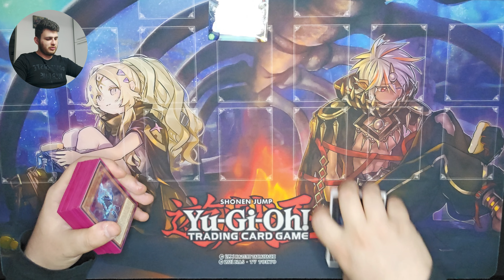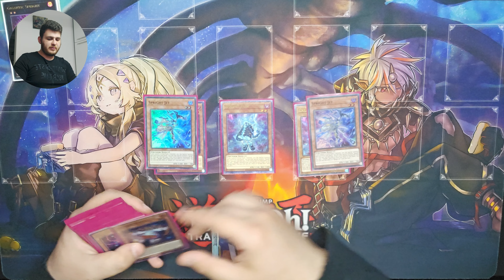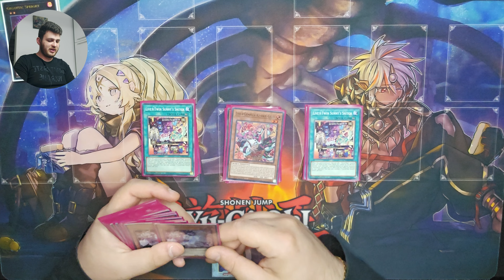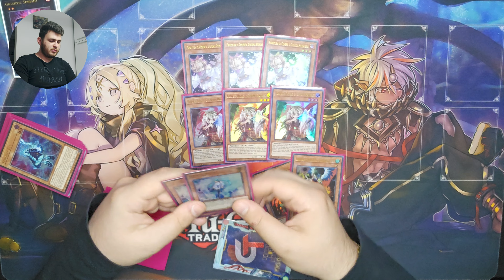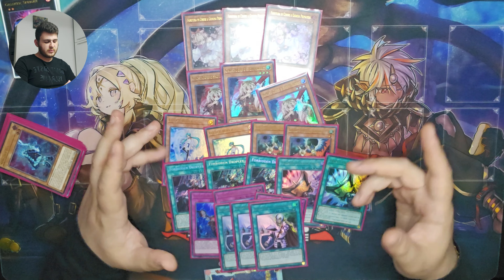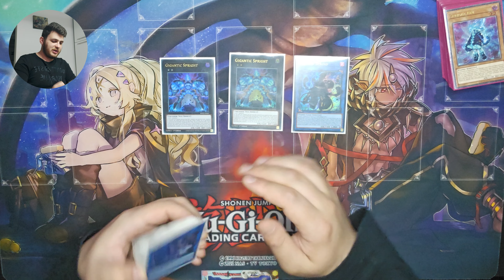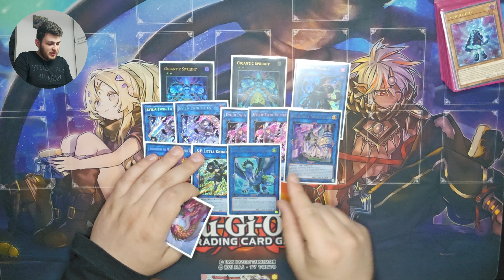UN DISASTRO - Report OTS Prato 19 maggio 2024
Card Trader (registrati tramite questo link e ottieni 2€ subito)

Ti piacciono le oversleeves? Quelle di Sleeves Card fanno apposta per te!

Yu-Gi-Oh!/ Yu-Gi-Oh! ita/ Yu-Gi-Oh! TCG ita/ Yu-Gi-Oh! Master Duel/ Yu-Gi-Oh! Duel Links/ Yu-Gi-Oh! news/ Yu-Gi-Oh! Master Duel news/ Yu-Gi-Oh! nuove carte/ Yu-Gi-Oh! canale youtube/ / Yu-Gi-Oh! cards lore/ Yu-Gi-Oh! analisi/ Yu-Gi-Oh! meta / Yu-Gi-Oh! carte rotte /Yu-Gi-Oh! Best Decks /gaming tonight/  yugiohitali /yugiohtcg /yugiohcommunity /yugiohcards /yugitube /yugitubeitalia /Gamin' Tonight / gamin tonight /vergence